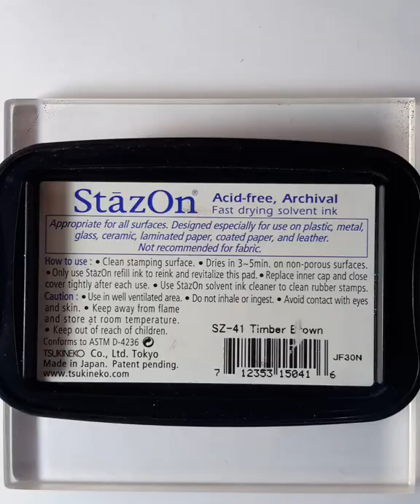Handmade greetingcard | Stamping & Pencil coloring with Lesia Zgharda Stamps - Platypus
Video with cardmaking process - starting with stamping platypus and the full process of coloring it with colored pencils.